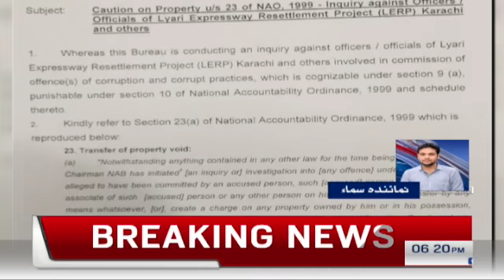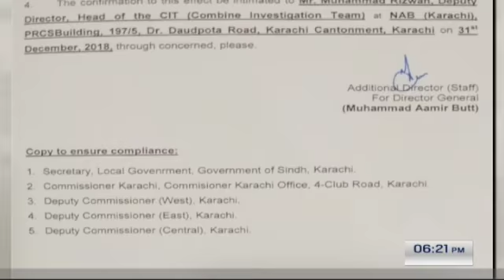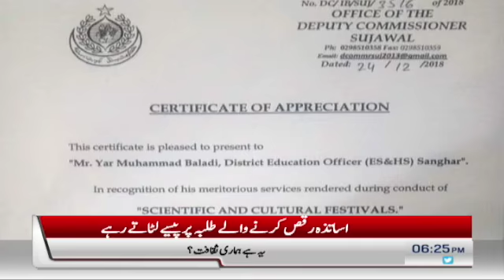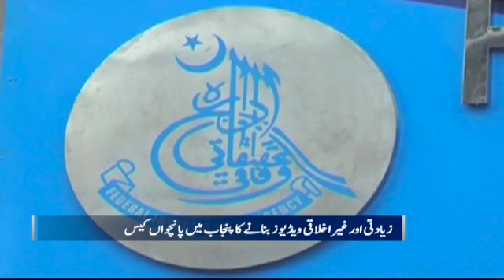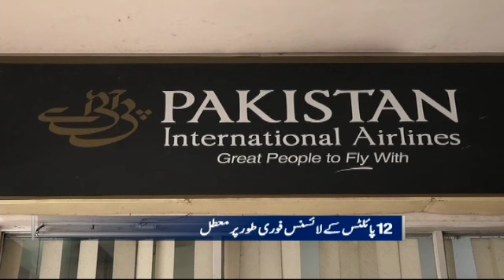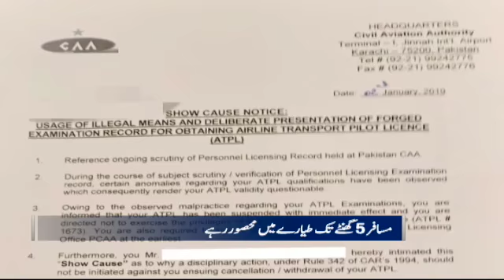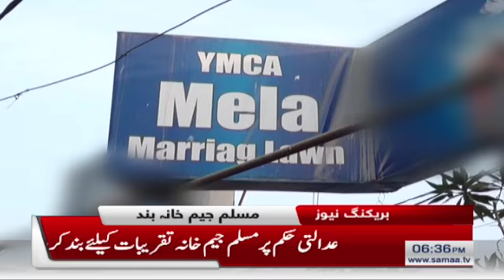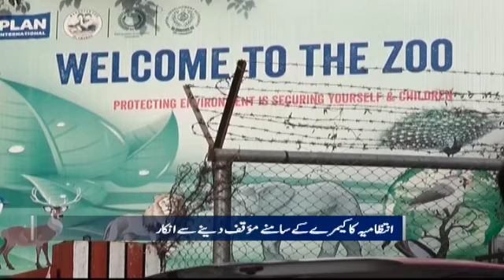Samaa Bulletin - 6PM - 4 January 2019